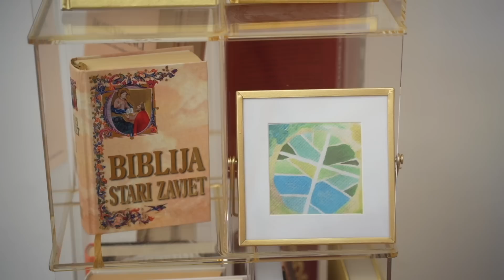Ostani s Isusom | EVANĐELJE (Iv 15, 9-11)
Evanđelje dana s razmatranjem: 11.05.23.

U ono vrijeme: Reče Isus svojim učenicima:
»Kao što je Otac ljubio mene
tako sam i ja ljubio vas;
ostanite u mojoj ljubavi.
Budete li čuvali moje zapovijedi,
ostat ćete u mojoj ljubavi;
kao što sam i ja čuvao zapovijedi Oca svoga
te ostajem u ljubavi njegovoj.
To sam vam govorio
da moja radost bude u vama
i da vaša radost bude potpuna.«

Svećenik: p. Ivan Dominik Iličić
Čitateljica: Ana Talajić
Montažerka: Marija Žagar
Snimateljica: Marija Žagar
Za vas danas mole: sestre Karmelićanke - Marija Bistrica

📌POMOZI NAM
Potrebna nam je i vaša pomoć da i dalje donosimo plodove naše smokve. Donacijom potpomažete projektu Pod Smokvom u sljedećim aktivnostima: snimanju i montaži svakodnevnih video materijala, nabavki materijala za crtanje i ostalih troškova koji su neophodni u funkcioniranju samoga projekta. Hvala vam od srca što pomažete širenju radosne Božje riječi, bilo molitvom, financijama ili širenjem naših videa.

Podaci za uplatu:
BANKA: Raiffeisenbank Austria d.d.
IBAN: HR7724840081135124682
SWIFT: RZBHHR2X
PRIMATELJ:  Pod Smokvom, Sveti Petar u Šumi 2, 52404 Sveti Petar u Šumi
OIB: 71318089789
SVRHA: Pod Smokvom - donacija